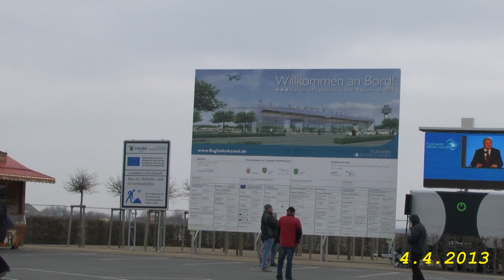Eröffnung des Flughafen Kassel-Calden am 4. April 2013 , 1. Landung von tubehorst1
Eröffnung des Flughafens Kassel- Calden am 4. April 2013 bei eisiger Kälte.
Die erste Landung um 11:10